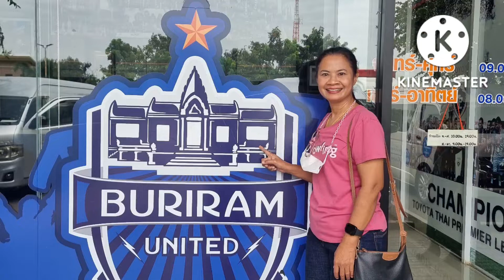Ep 7Trip to Thailand เดินทางไปทอดกฐินวัดธาติ จ.ศรีสะเกษ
# ทอดกฐิน#ศรีสะเกษ#